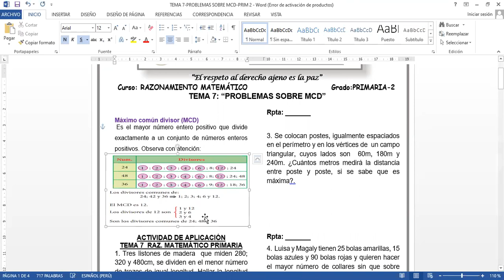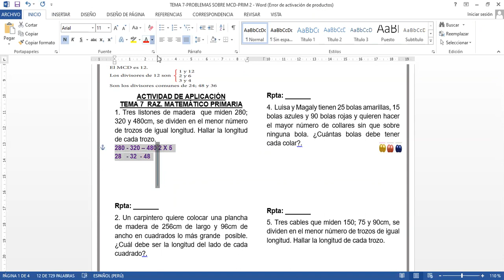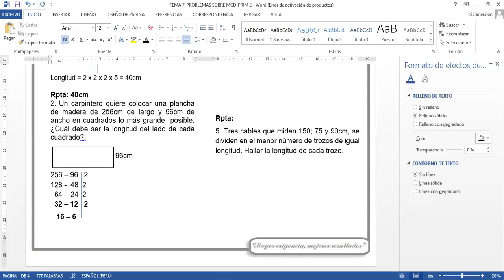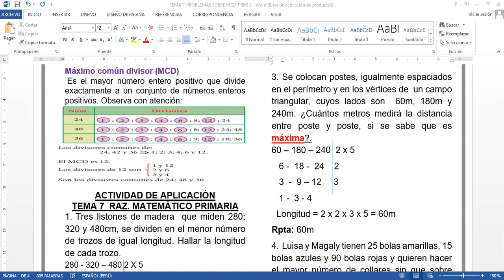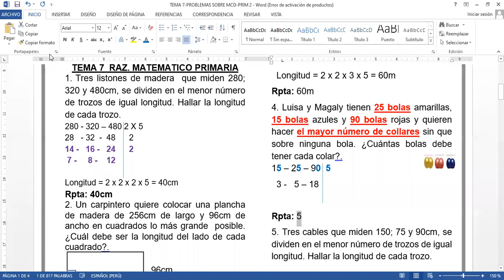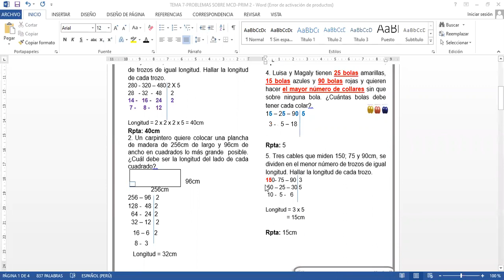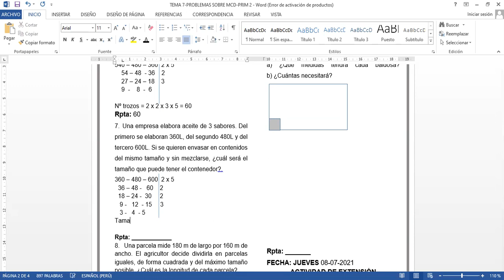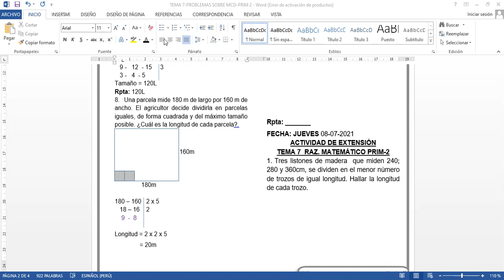TEMA 7 RAZ MAT PRIM 2